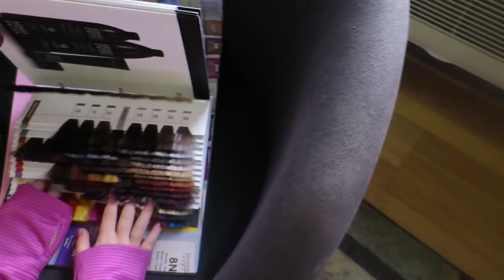FEAR FACTOR KINZ STYLE! │3•26•16 DAILY VLOG